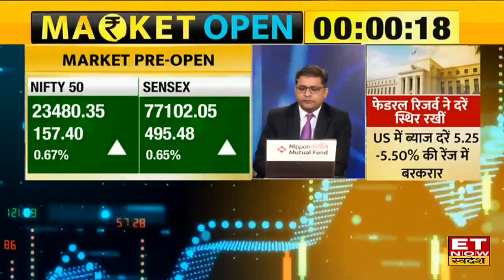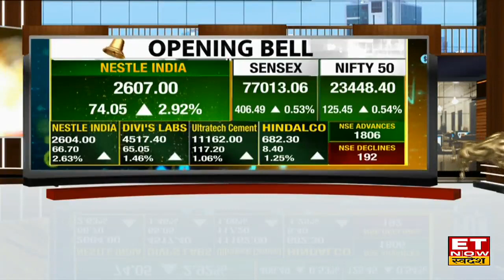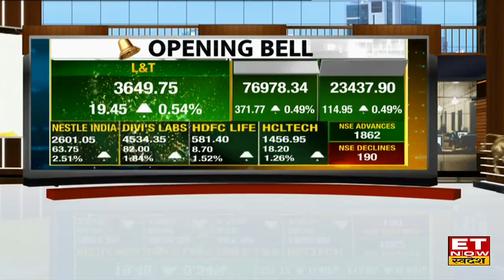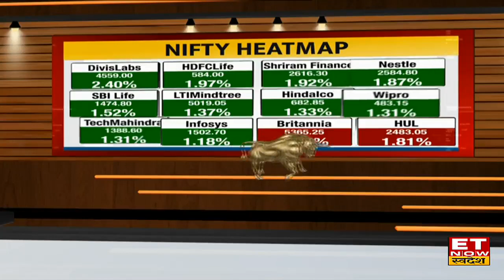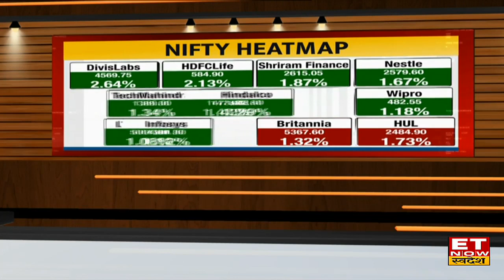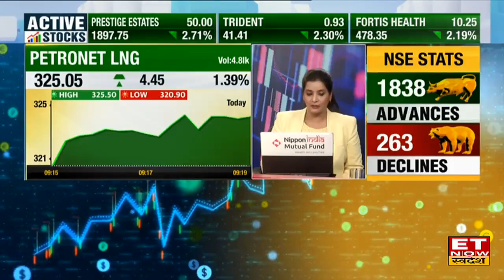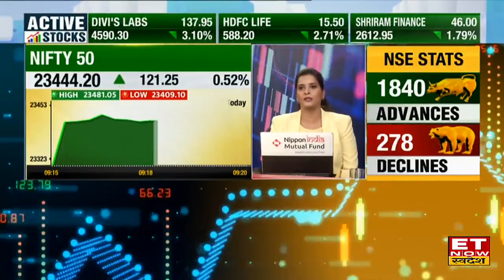Share Market News: नए शिखर पर पहुंचा Bazaar 23450 के करीब आया Nifty, Sensex में 375 अंक का उछाल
Share Market News:  Weekly Expiry के दिन Bazaar में अच्छी तेजी, बढ़त के साथ शुरू हुआ कारोबार। नए शिखर पर पहुंचे Nifty & Sensex. Nifty आज 114 अंकों की बढ़त के बाद 23450 के पास कर रहा है ट्रेड। साथ ही Sensex 374 अंकों की बढ़त के साथ 76973 के पास कर रहा है ट्रेड। जानिए बाजार का पूरा अपडेट।